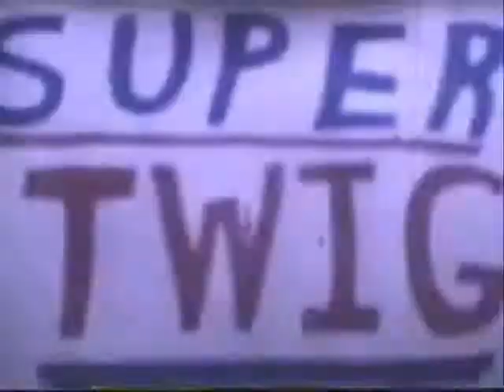Super Twig "TheThief"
This is one of several "episodes" I made with my best friend Matt Mumford and our mutual great friend John Davis in Prescott, Arizona in 1980.
I asked for a Super 8 movie outfit for Christmas and the rest is history. I would set up folding chairs, the movie screen, my projector, and my little blue record player and invite the parents over for our "screenings". For the music, I used this Peter Pan record of knock-off versions of popular TV show theme songs. I liked Hawaii Five-0 best.
Matt and I were 10 and 11 years old at the time and in the 5th and 6th grade at Lincoln Elementary School. This is where we filmed many of these episodes. We also filmed at my home in the suburbs of Prescott, AZ.
Looks like this one was filmed entirely at my home and back yard.
We came up with this clumsy, skinny (because Matt was skinny) superhero and we called him "Super Twig".
This episode was called "The Gang".
I called my "movie studio" Wacky "D" Productions. Enjoy!